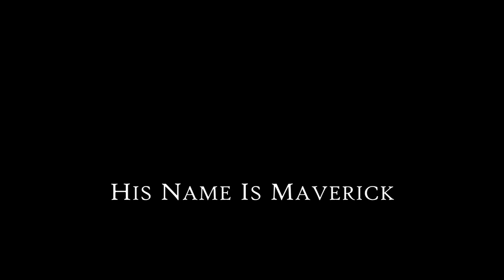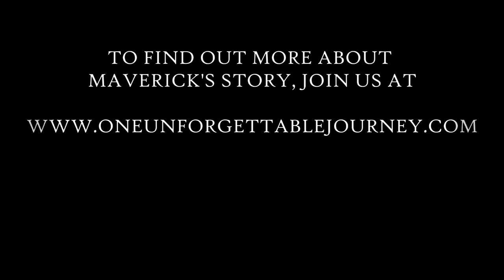One Unforgettable Journey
Following several internet stories being posted and the airing on ABC's World News Tonight, there has been such interest and an emotional outpouring of support I am very excited to announce a video accompaniment to Maverick's story.

There you will find many photos, details and pieces of his story only those close to him have been privileged to. You'll learn of the other obstacles he's had to overcome all along the way to reach the green carpet of the Garden.Thank you for all of your support, kind comments and for caring about this wonderful dog. Stock up on Kleenex and get ready. this promises to be a most Unforgettable Story

The song used is "Will you be there?"  All credit for it goes to Boyce Avenue.  The video was put together by Chante Perez.